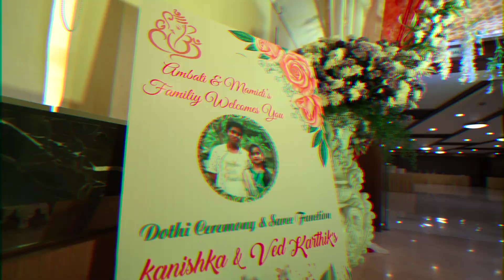Kanishka & Ved Karthik Saree & Dhoti Ceremony